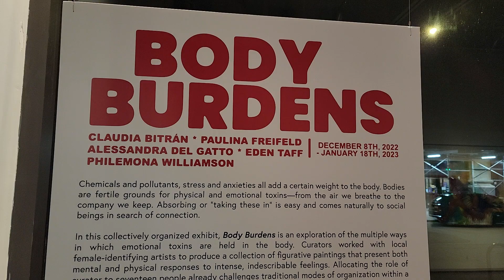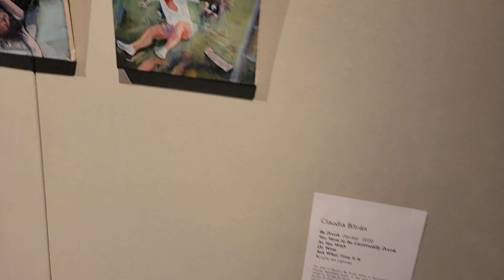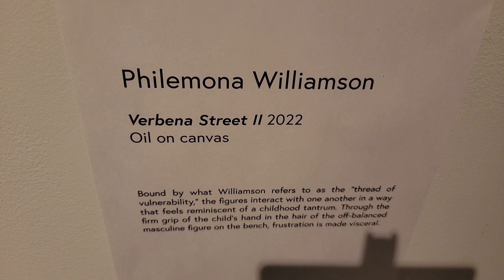NYC Views Art Exhibit at NYU in Greenwich Village.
NYC Views Art Exhibit at NYU in Greenwich Village.  Una excivision de Arte en El barrio de Greenwich Village en la Ciudad de Nueva York.